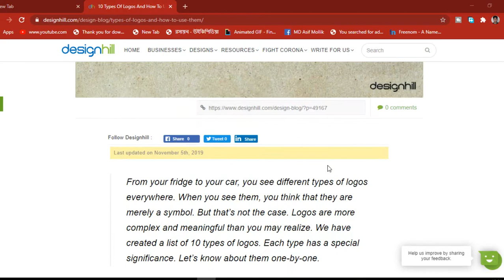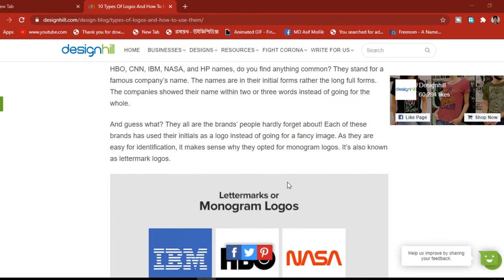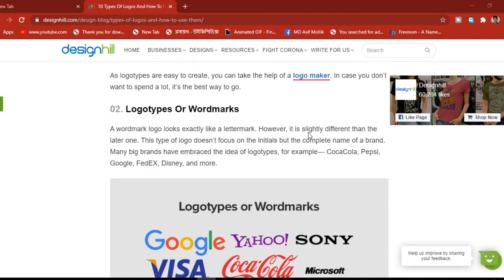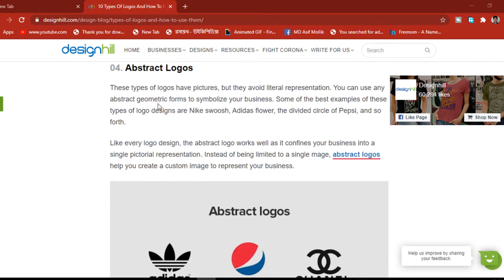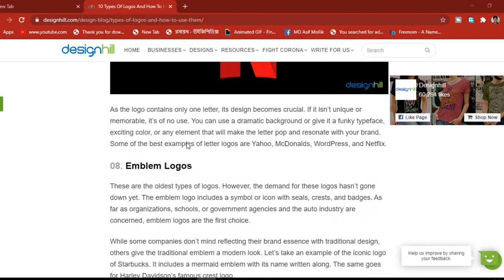how many types of logo|লগো কত প্রকার ও কি কি|12 tutorial school |graphic design bangla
লগো কত প্রকার ও কি কি?
লগো হচ্ছে একটা ব্যবসায়ের অঙ্গ। একটা ব্যবসা প্রতিষ্ঠানের বিভিন্ন বৈশিষ্ঠের মধ্যে লগোও একটি গুরুত্বপূর্ণ বৈশিষ্ঠ। যদিও এটি অতি ক্ষুদ্র একটি বৈশিষ্ঠ, কিন্তু একটি লগো আপনার ব্যবসায়ের সাফল্যের জন্য আনেক ক্ষেত্রে দায়ী। লগো আমদের জীবনের একটি অংশ হয়ে দাড়িয়েছে। আপনি ঘুম থেকে উঠে সকালের নাস্তা করতে গেলে লগো চোখে পড়ে, আপনার গাড়িতে লগো, অফিসের কম্পিউটারে লগো। বলতে গেলে লগো আমাদের আশপাশটা দখল করে নিয়েছে। এবং আমাদের চারপাশে এক এক লগো এক এক রকম। কিন্তু সবলগোই কোন ছবি এবং বর্ণ এবং কোন শেইফ এর সমন্বয়ে তৈরি হয়। প্রত্যেক লগো আপনাকে আলাদা উপলদ্বি দিবে।

আমাদের আশেপাশের সমস্ত লগোকে গঠনগত দিক দিয়ে ৭  ভাগে ভাগ করা হয়েছে। প্রত্যেকটি লগোর আলাদা সুবিধা বা অসুবিধা রয়েছে। তাই আপনার ব্যবসায়ের শুরুতে আপনি কোন ধরণের লগো আপনার ব্যবসায়ের জন্য ঠিক করবেন সেটা ভেবে নেওয়া জরুরী। নিচে ৭ প্রকার লগোর নাম ও তার বিবরণ দেওয়া হয়েছে।
১. ওয়ার্ডমার্ক
২. লেটারমার্ক
৩. পিক্টোরিয়াল মার্ক
৪. অ্যাবস্ট্রাক্ট মার্ক
৫. ম্যাসকট
৬. কম্বিনেশন মার্ক
৭. অ্যাম্বলেম

আমাদের Facebook group  যেখানে প্রতিদিনি লাইব ক্লাসের মাধ্যমে সমস্যার সমাধান দেওয়া হয়ঃ